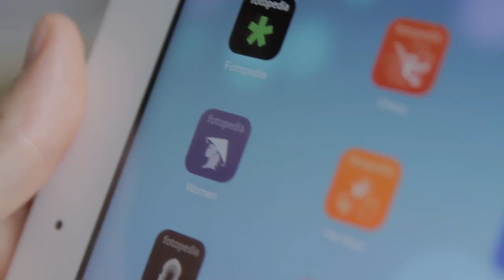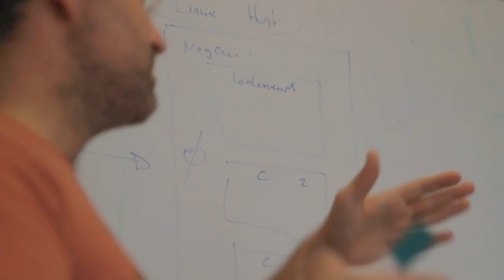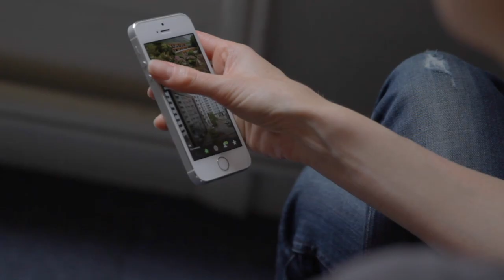Fotopedia Core Team | August 2014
In order of appearance: Nicolas Cherel, Aymerick Jéhanne, Sébastien Maury, Isabelle Monnier, Pierre Baillet, Frédéric De Jaeger, Jérome Lebel, Damien Roué, Jessie Reffet, Mathieu Poumeyrol, Florence Pouvatchy,  Pascal Costa-Cunha, Raphaëlle Scalvenzi,  Vincent Franchellin, Manuel Colom, Bertrand Guiheneuf, Jean-Marie Hullot.